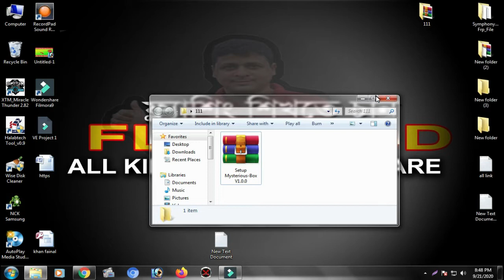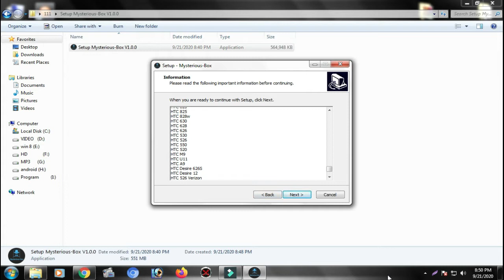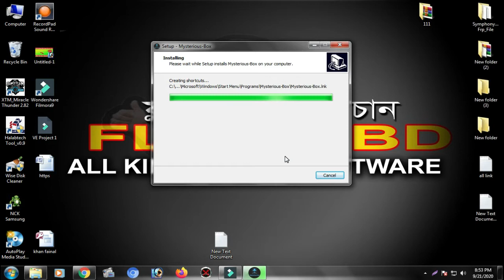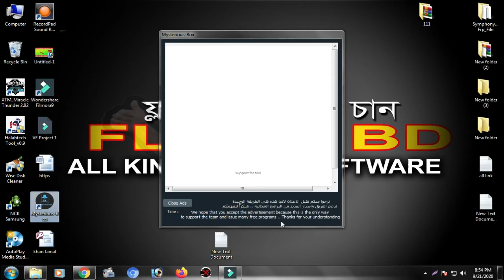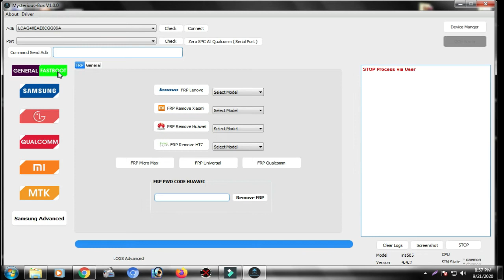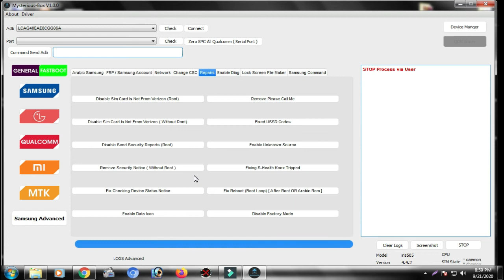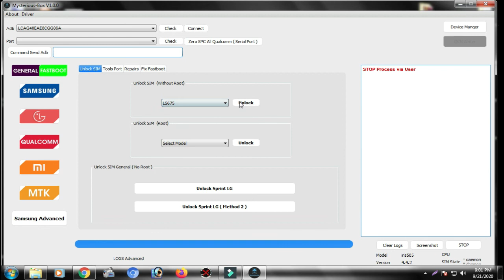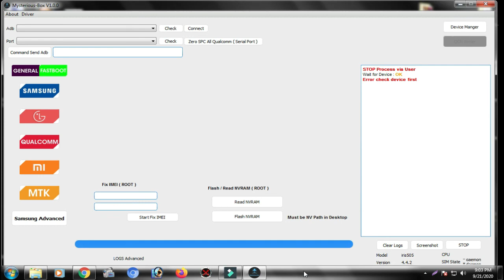samsung frp tool | samsung frp bypass 2022| android 10 | mi 6a frp bypass| Mysterious Tool-Box V1.